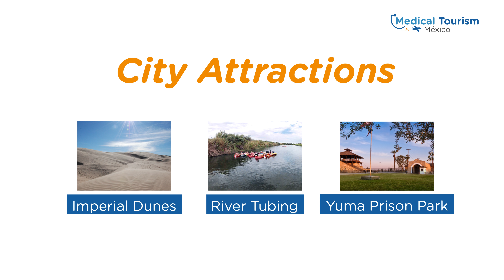Los Algodones Travel Guide - Medical Tourism Mexico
Enjoy the benefits of Medical Tourism and discover Los Algodones, Baja California.
Los Algodones, Baja California offers certified doctors, advanced technology, quality services, and top destination.

Visit our top tourist destinations and border cities.
We look to promote the best professional clinics and destinations; all our clinics will offer you US quality at affordable prices with savings of up to 75%, so you can travel and have the best medical vacations.